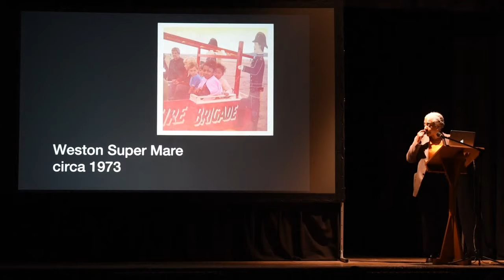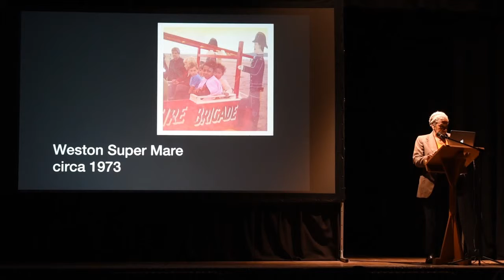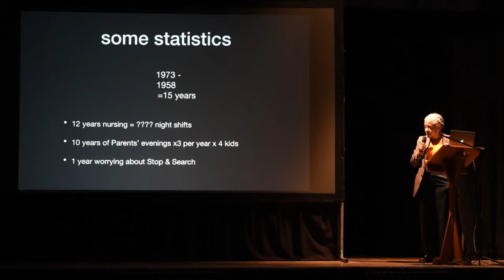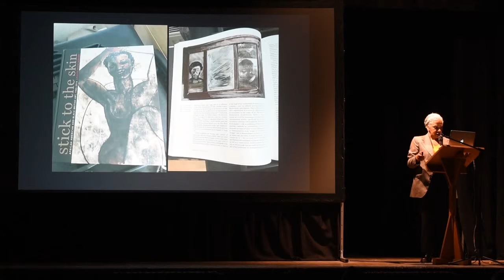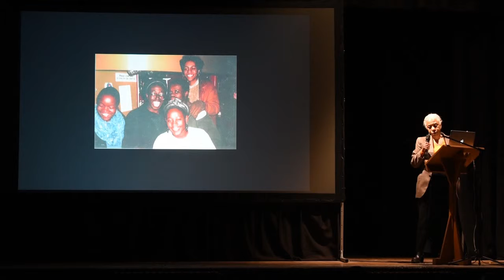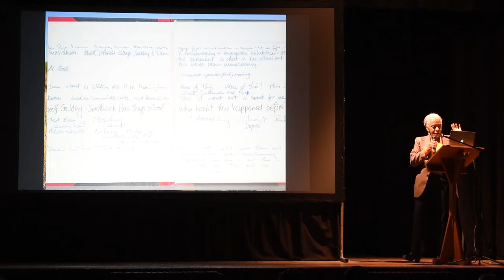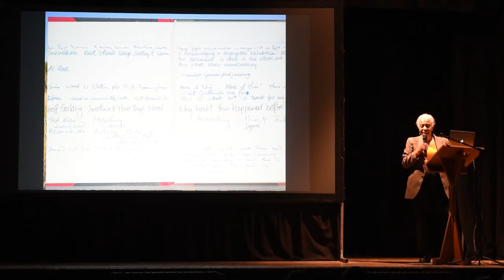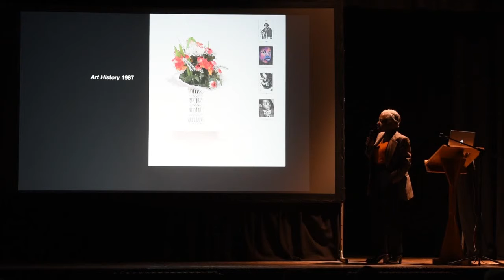Art & Class: Is Everyone Welcome? - Marlene Smith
Art & Class: Is Everyone Welcome?
Preston Playhouse
16th April 2019

Talk Programmed by Rebecca Chesney
Took place on the 16th April 2019 at Preston Playhouse

How diverse are the cultural industries when it comes to social class?
This event offered the chance to hear about the inequalities within the visual arts and why it matters.